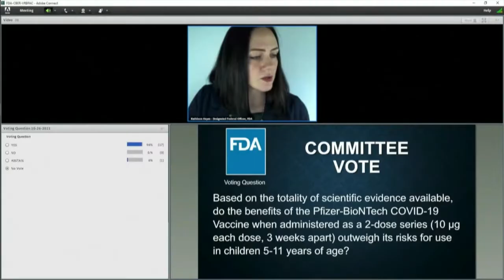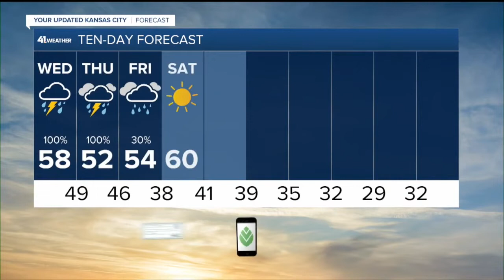KSHB 41 Kansas City News Latest Headlines | October 26, 10pm